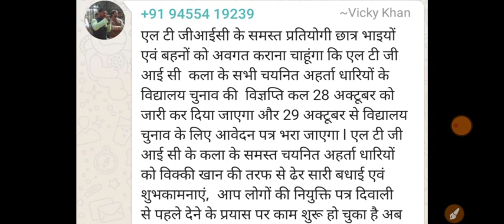lt grade latest news today || uppsc lt grade latest news today || कला विषय अपडेट